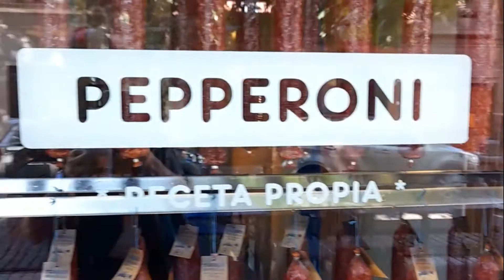Pruebo Pizza estilo NY - Vlog Buenos aires 1er dia- Gordiando pleno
Hoy vamos a prbar pizza estilo NY  En togni s .Exelente lugar calidad y atencion.
El resto del dia podes verlo en mis redes